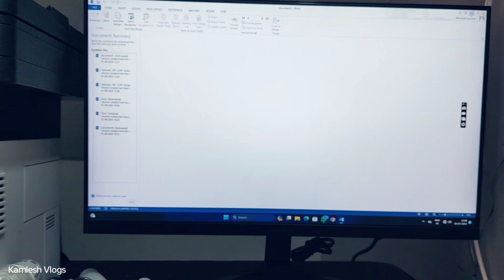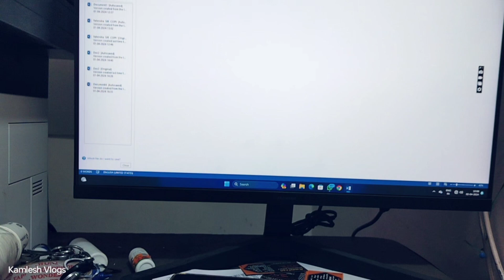Mci Betul Neet Test peper // CRASH COURSE Admission //4 April 2024